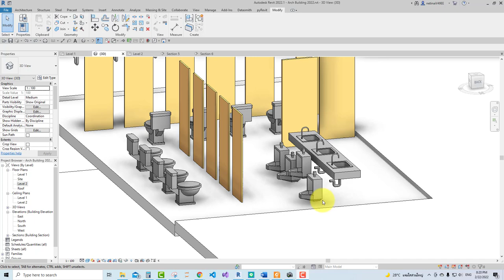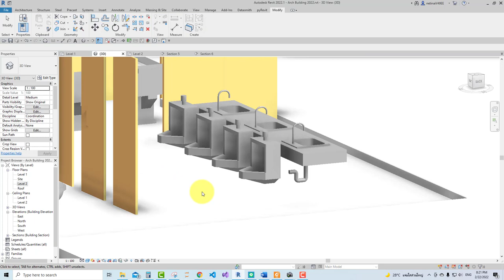พื้นฐานการใช้คำสั่ง Align (Revit 2022)